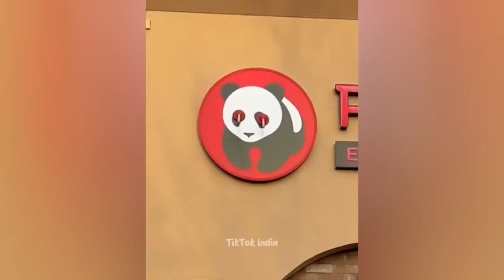Like A Boss Compilation 2023 Amazing People That Are On Another Level #70 hài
What exchanges do I use? I will provide links to 4 major exchanges, 3 of which do not require mandatory verification:

Tiktok Couple Videos"😘❤"Tiktok Romantic Cute Couple Goals💑"Videos 2022 | Cute Romantic Bf Gf Goalsgg

Cute & Romantic Tik Tok Videos || Sad Tik Tok Videos || "Tik Tok Videos" || TikTok viral video

Today New Latest Heart Broken 💔💔💔 Sad Shayari, Romantic Shayari, Love Shayari|

Raataan Lambiyan – Official Video | Shershaah | Sidharth – Kiara | Tanishk B| Jubin Nautiyal | Asees

Breakup 💔 Tik Tok Videos || Sad Tik Tok Videos || "Tik Tok Videos" || TikTok viral video

New Tiktok Funny & Attitude Videos Of Jannat Zubair, Mr. Faisu,Riyaz Aly, Arishfa Khan, Beauty Khan

🔥Girls Dhamal Tiktok Videos🔥 Best Trending Videos🔥| viral Girls Full Videos🔥

Filhaal2 Mohabbat | Akshay Kumar Ft Nupur Sanon | Ammy Virk | BPraak | Jaani | Arvindr Khaira